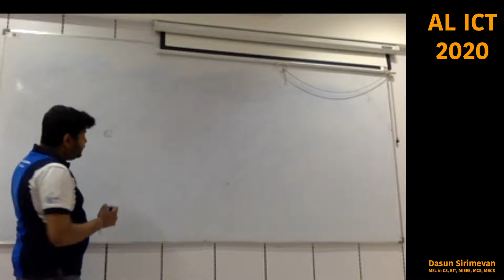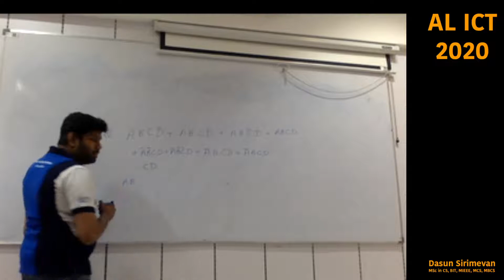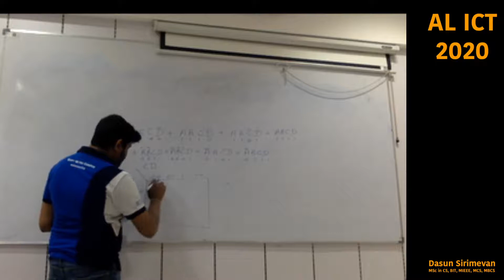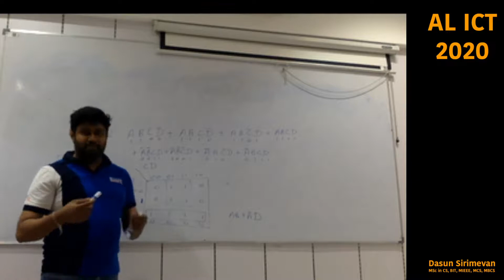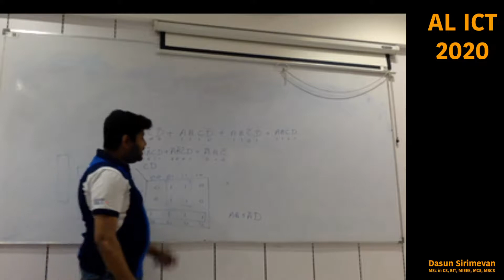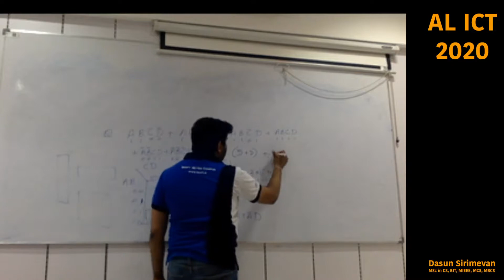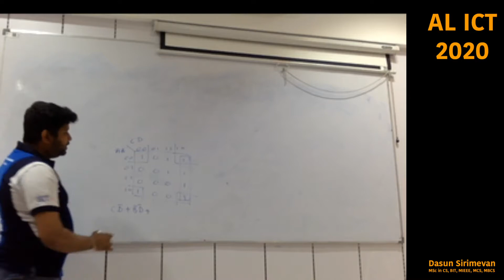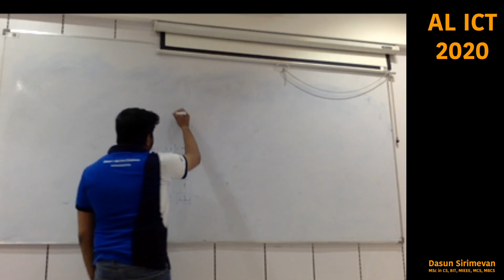Logic Gates - Part 9 - තාර්කික ද්වාර AL ICT/BIT/BCS